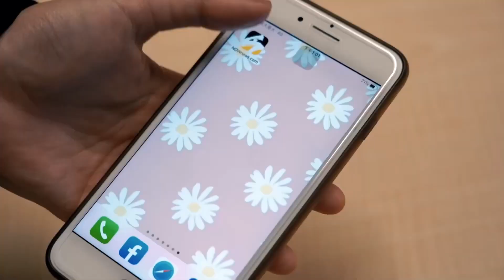禾浩辰穿「透視裝」性感撩妹 天心曝他「這部位」最迷人｜NOWnews